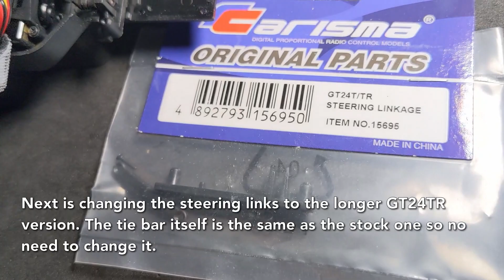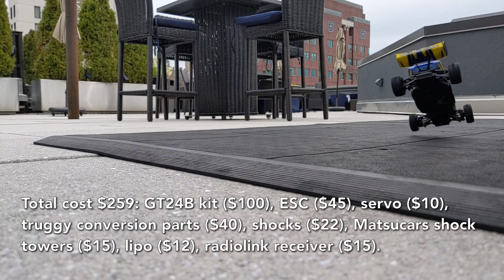Carisma GT24/GT24B/GT24TR: How to make it the best 1/24 RC truck! Better than Mini-Z Buggy?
Carisma GT24: How to make it the best 1/24 RC truck!

Today there aren't many 1/24 scale offroad options out there. You can either get the polished and composed Kyosho Mini-Z Buggy or the lesser known Carisma GT24.

Out of the box, GT24 is powerful but a bit raw. However with some modifications, this Carisma GT24 can perform better than the Mini-Z. It can jump and land like this.

Right now you can buy GT24 in two formats: the GT24B "buggy" in a kit, or the narrower GT24 "rally" cars which are ready-to-run. I have the Subaru rally car which looks amazing, but the narrow track width means tendency to traction roll. Our first step is widening the chassis.

Undo the four screws under the front bulkhead and the steering links to detach the frontend completely. GT24 uses the traditional shaft-driven AWD layout so if you've worked on AWD cars before things will look familiar here.

We are using the GT24TR truggy arms here, which are even wider than the buggy configuration. I ordered GT24TR front suspension arms and matching dogbones.

In addition to widening the stance, the second major upgrade is installing oil shocks. I'm using the awesome but discontinued Losi LOSB1762 shocks. These shocks are shorter so I also picked up Matsucars shock towers. Once I got these parts together, installation was easy.

Suspension action is smooth and supple. I put in Losi 22.5wt oil in the shocks. Here's what the completed frontend looks like.

Next we do the same thing on the backend. Construction-wise it's nearly identical to the front. I got GT24TR rear suspension arms and matching dogbones. Here's what the completed backend looks like.

Next is changing the steering links to the longer GT24TR version. The tie bar itself is the same as the stock one so no need to change it.

Out the front and backend back on the chassis. Everything has come together nicely.

These big Carisma truggy wheels and tires look pretty cool, but later on I will go with standard buggy rims and pin tires.

Last we put on the wing mount and velcro strips to secure the lexan truggy body.

Tada the truggy transformation is done! It's a completely different beast.

Drop test: The long suspension arms and effective Losi oil shocks do their job well. I can do this all day.

GT24 comes with a 5-wire servo. I replaced it with the Wltoys K989 metal gear servo fitted with a custom horn and pin. This means no servo saver for now.

The third important mod is powering the 8000KV brushless motor with a better ESC to get more low end modulation. I put in a Hobbywing-based GL Racing micro ESC paired with a 2S GL lipo battery.

I'm amazed by how easy it is to drive fast with the upgraded car. Low end throttle control is excellent. Carisma's factory 8000KV motor is solid and delivers endless acceleration behind this power system. Even the amateur servo setup gives responsive and sharp steering. The car accelerates and decelerates straight. Without a servo saver though, I must be careful not to hit the front wheels too hard. As expected, this truggy with its wide stance isn't traction rolling any time soon.

Finally, let's check out how well this car jumps and lands! These Losi shocks are amazing. It's too bad they are difficult to find now. That said, I expect Carisma's own oil shock upgrades to work just as well.

I'm very happy with performance improvements from these mods. I'd go as far to say it's now better than my MB-010VE brushless mini-z buggy aside from steering.

Total cost $259: GT24B kit ($100), ESC ($45), servo ($10), truggy conversion parts ($40), shocks ($22), Matsucars shock towers ($15), lipo ($12), radiolink receiver ($15).